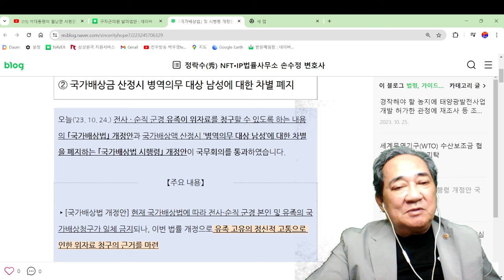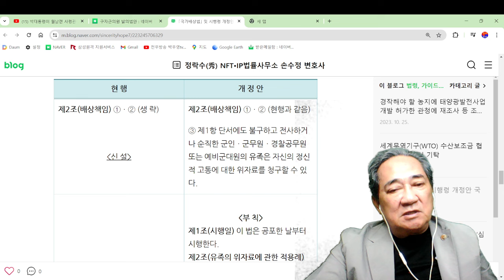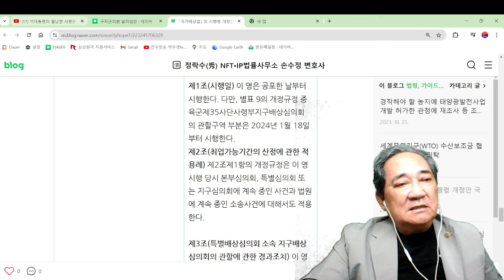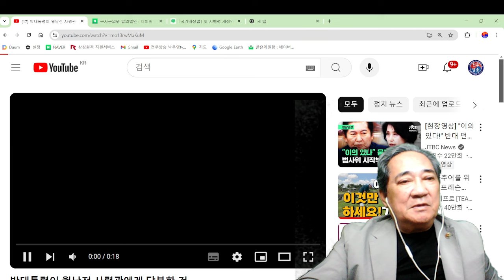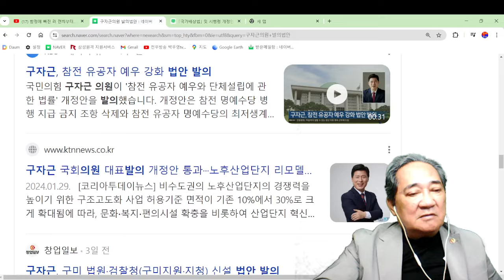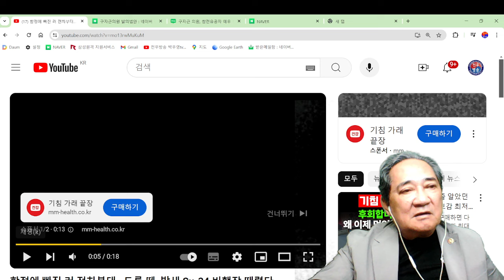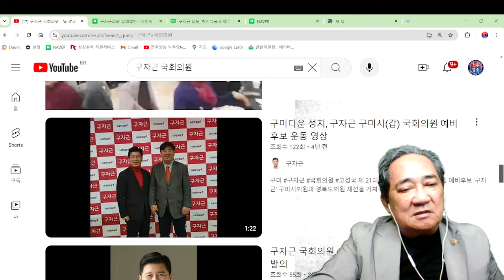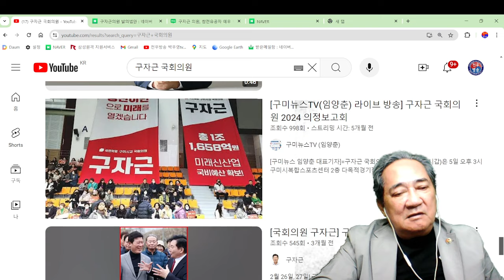ju2043 [개정추진위원회 발족시켜라] 구미 지역구 국회의원담당? 2024.0616.